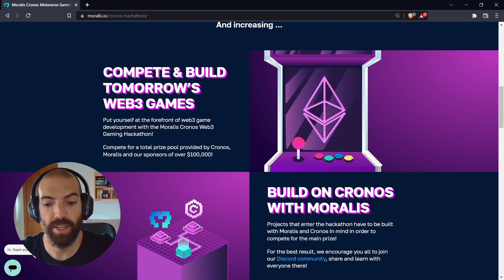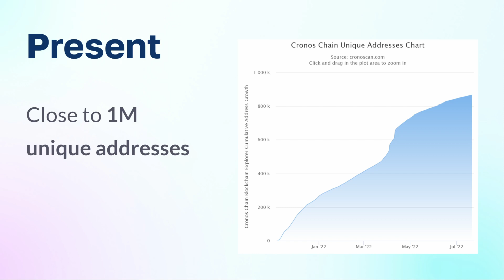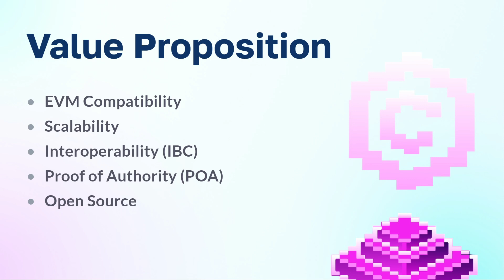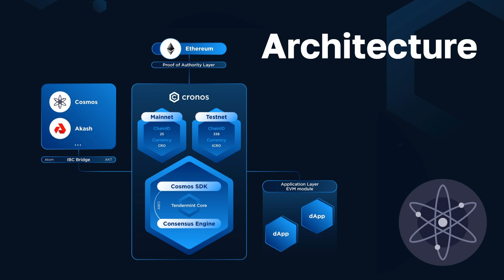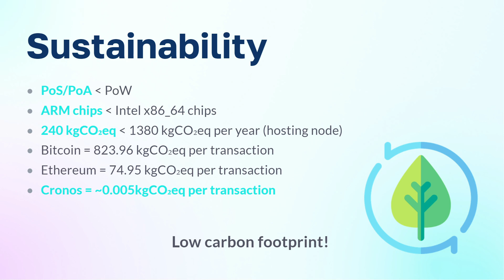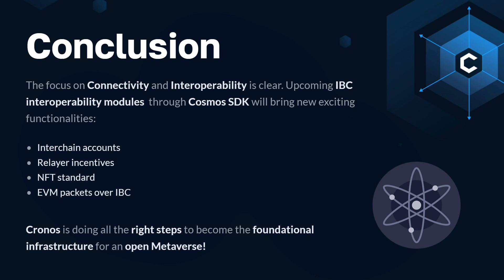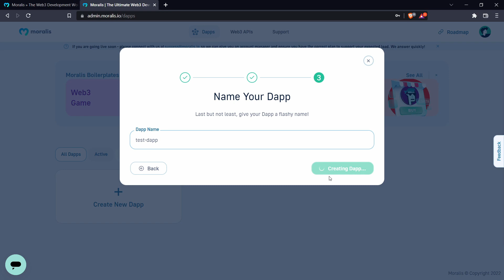What is CRONOS? SIGN UP for BIGGEST Metaverse Hackathon | Web3 Gaming, Cronos, Moralis